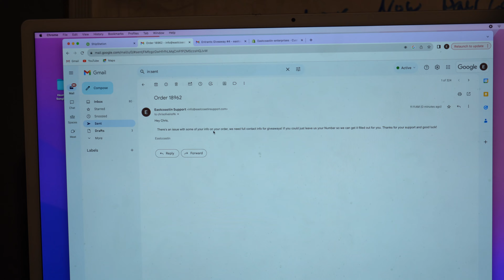GIVEAWAY #4 WINNERS! (PHONE CALLS & DROPS OFFS)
Giveaway #4 has come to an end and the winners have been chosen! If you missed out on this one Giveaway #5 has just started. Same rules just 2 brand new bikes this time. to get entered!